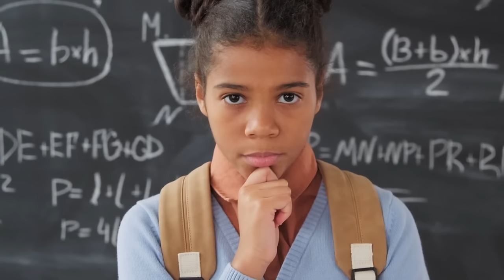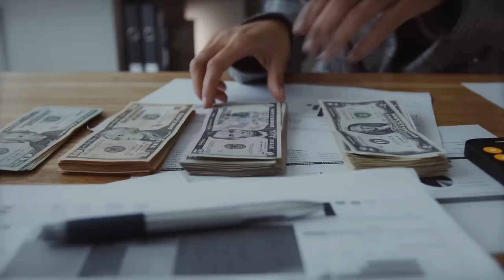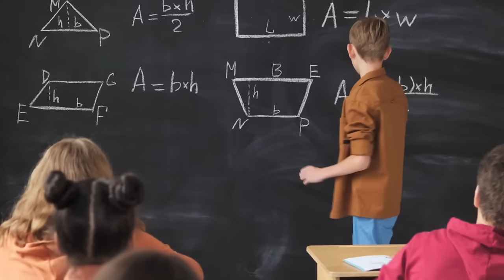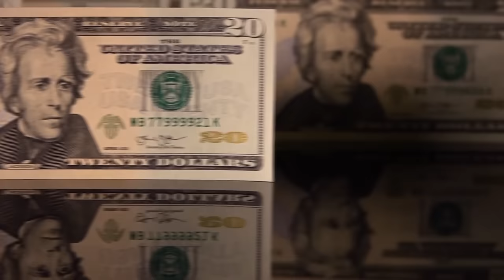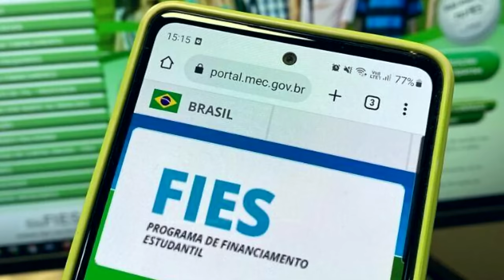JAVIER MILEI vai instituir sistema de VOUCHERS para a EDUCAÇÃO na ARGENTINA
Ajude o canal:

16vmNcrA4Mvf7CaRLirAmpnjz1ZH3bWNkQ (Bitcoin)
LSCnrubCVcpuLrGTTLMqpwRTXvYz7vMbbA (Litecoin)
0x28aec946919c70e5e25d7c6785ede7622278b463 (Ethereum)
nano_1s6i6xwujzqnmie8nc3x8rfumdnebpsd6h4cp9wgkcpk4eb1xn5u7n48ok5b (Nano)
0x1302536c28695e47aaedd020aaf39f500cf6c22f (BNB)